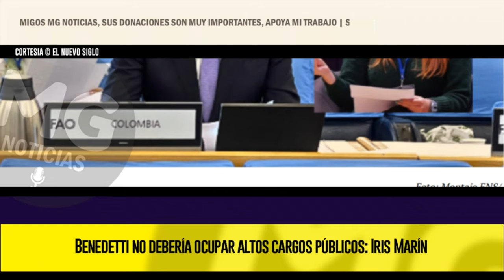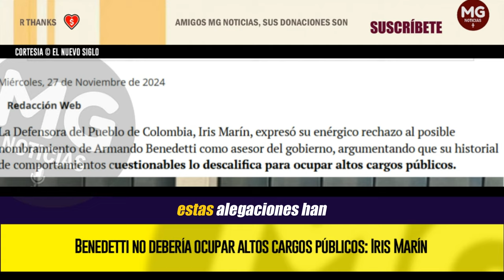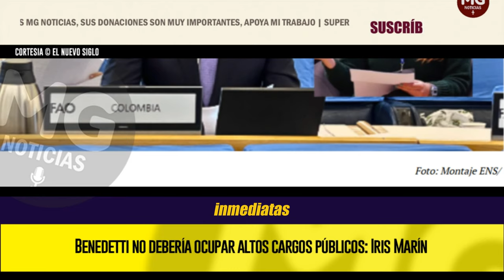ENÉRGICO RECHAZO ⛔ Benedetti no debería ocupar altos cargos públicos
La Defensora del Pueblo instó a Gustavo Petro a no considerar al exembajador de la FAO como asesor de Presidencia.